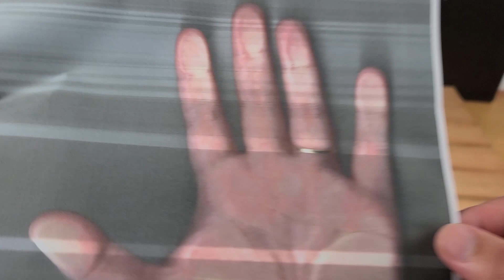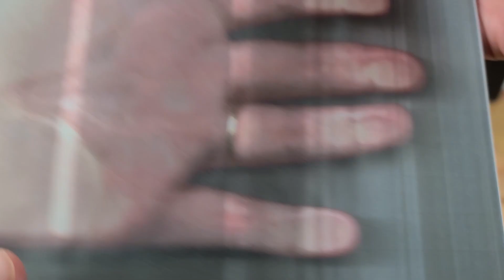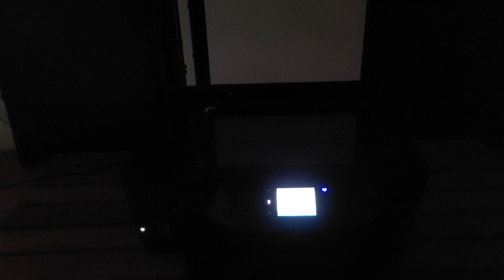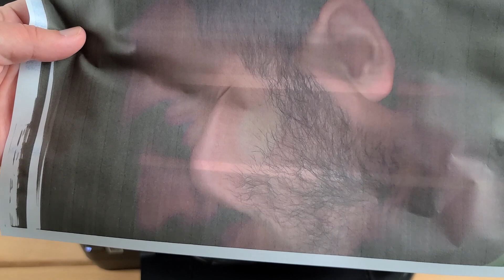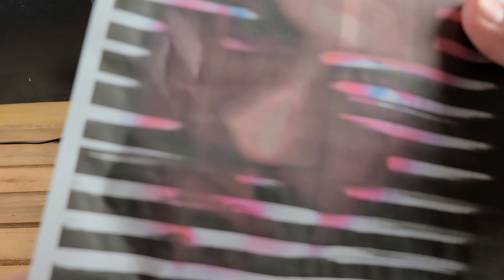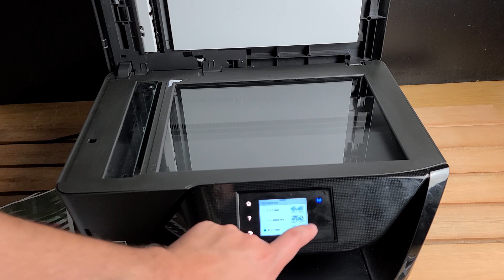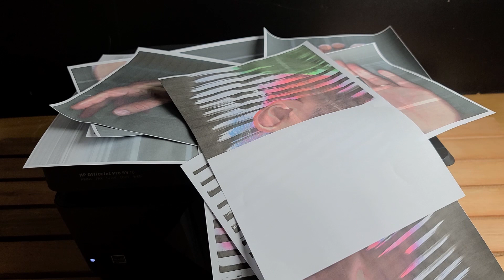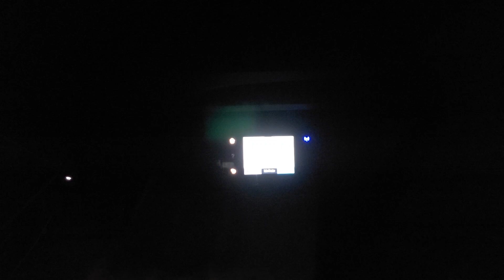O que acontece se você COPIAR O SEU ROSTO ??? ( BIZARRO - Área Secreta )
O que acontece se você tentar copiar um ser humano utilizando uma copiadora? Qual será o efeito que vai dar? Preparem-se, pois esse vídeo traz um elemento no mínimo inesperado!